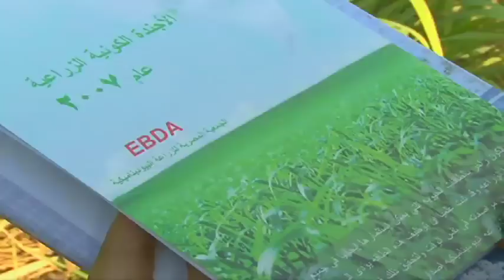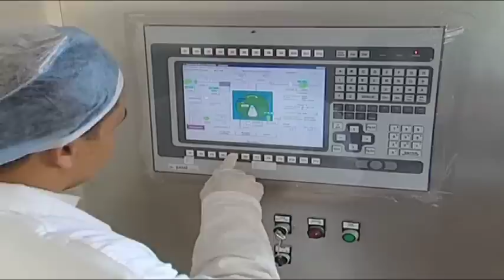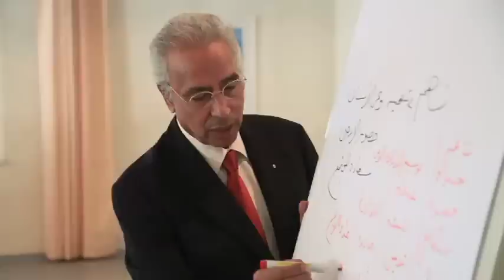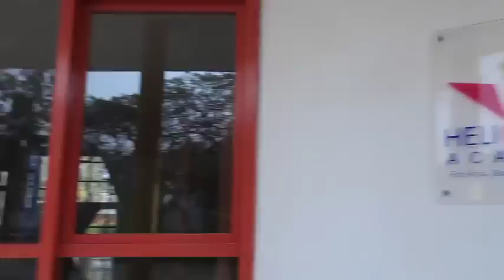SEKEM Image Film (Arabic)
Introduction to the SEKEM Initiative, the life and work in its community (in Arabic).